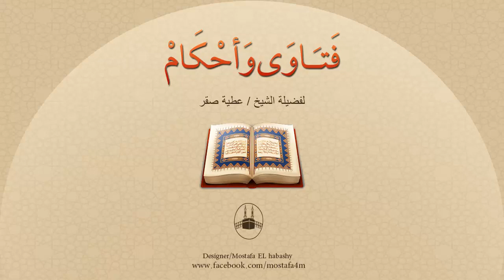ما المواضع التي يجب فيها رفع اليدين في الصلاة ؟